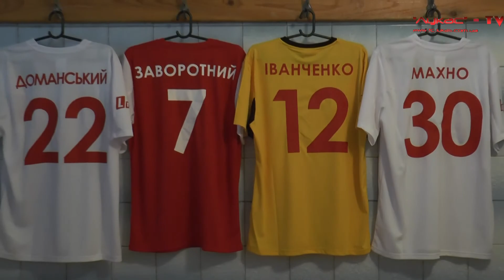"Экстра-Лига" 2014/2015. Промо-ролик